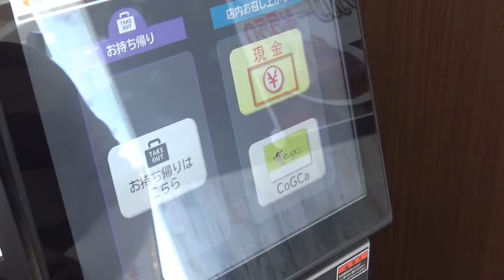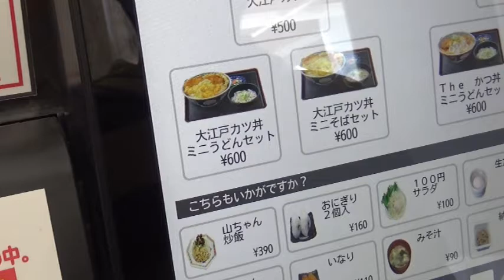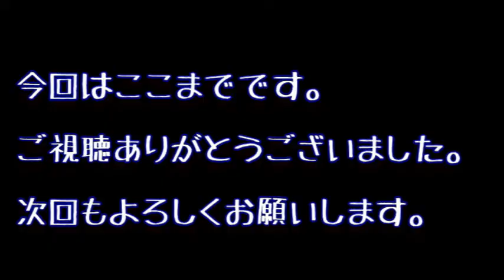復活！！べんとうのヒライ立野店に行ってきた！！